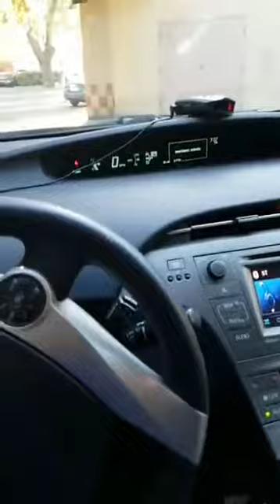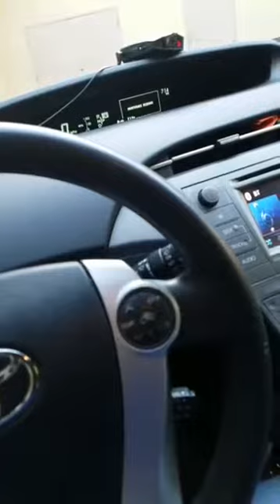You've been Facebooked